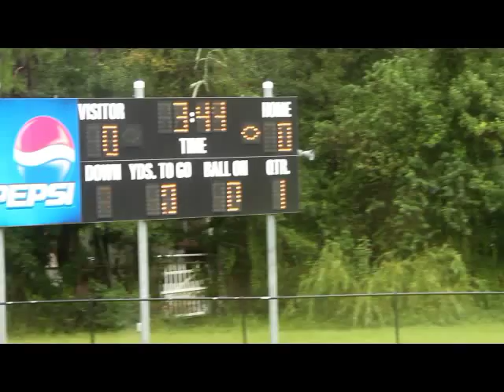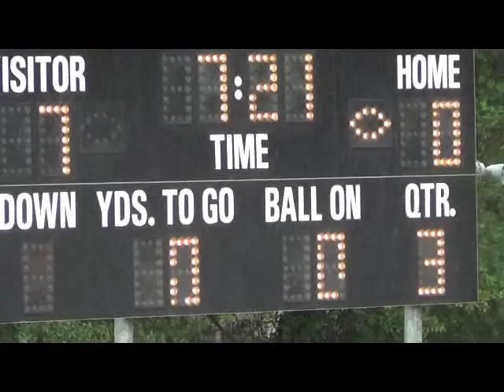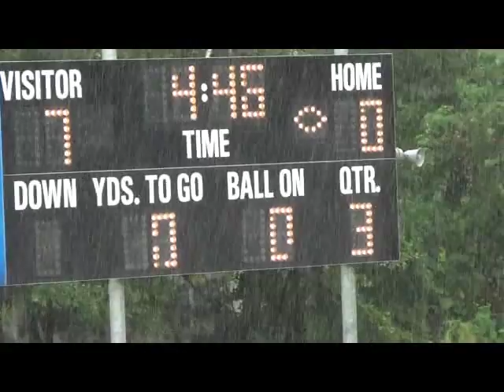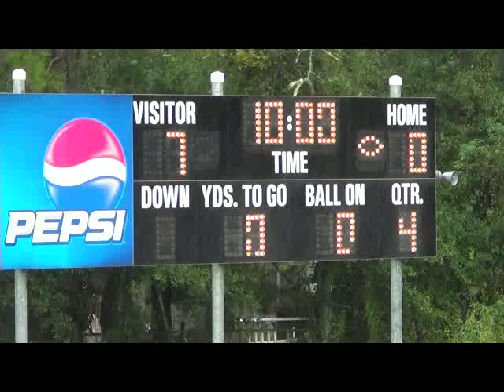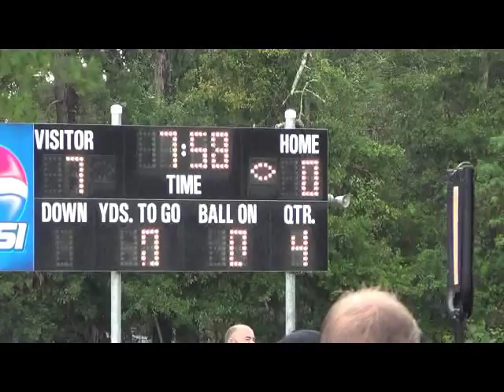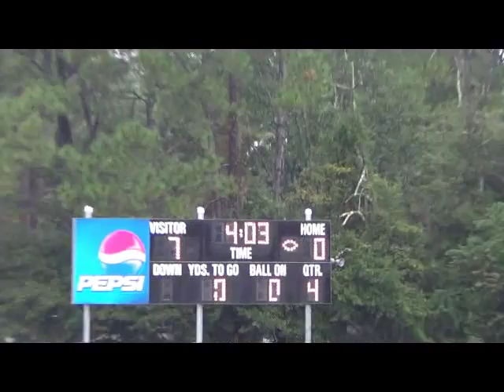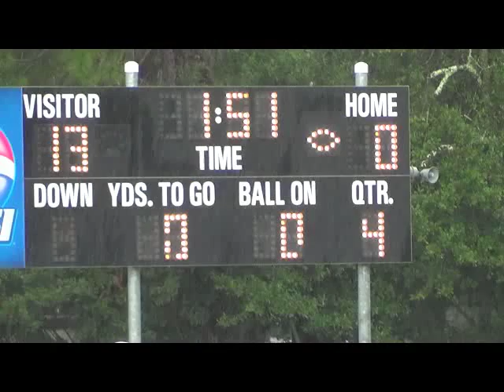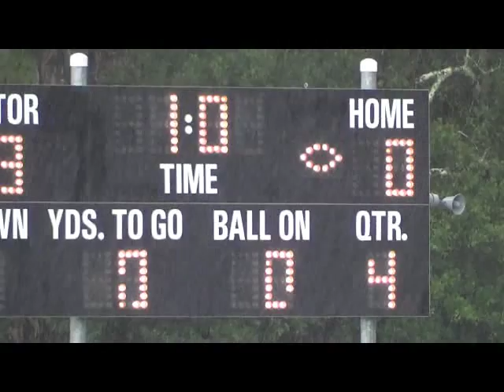SWEETWATER VS WESTSIDE 2014 PEEWEE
SWEETWATER HAWKS VS WESTSIDE WILDCATS PEEWEE 2014 filmed and edited by dreamking filmz and duval city football 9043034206 DUVAL YOUTH FOOTBALL